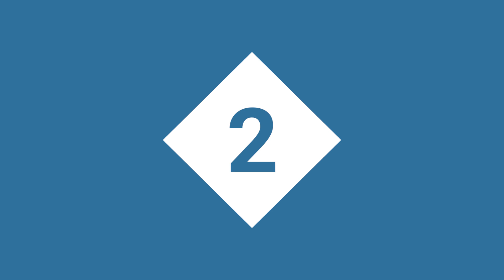Top 10 Hack and Slash Games for Android 2019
Discover the best hack and slash games released on 2019. Click the links below to get the top free action games of Android.